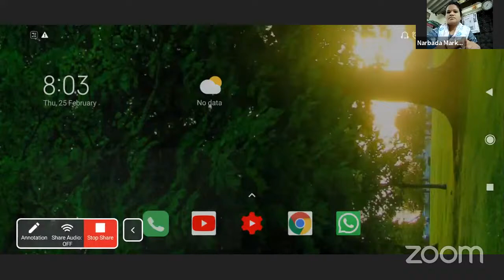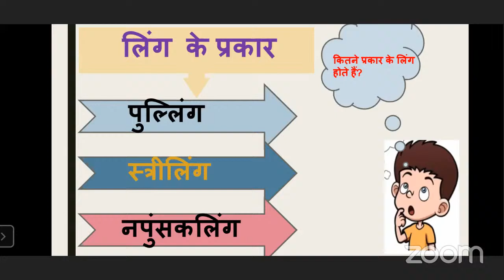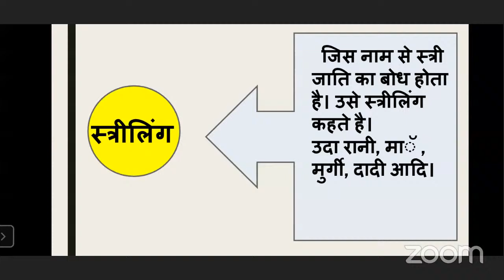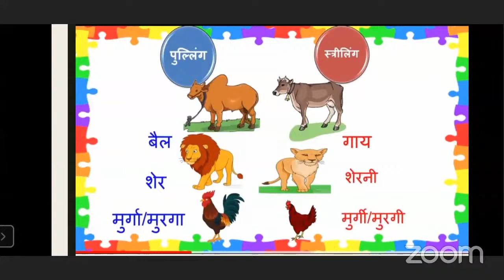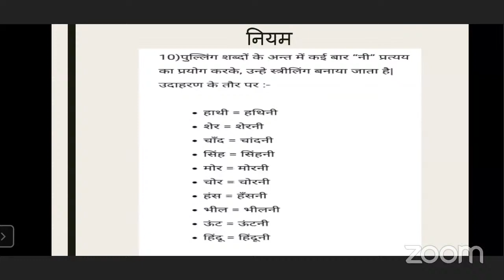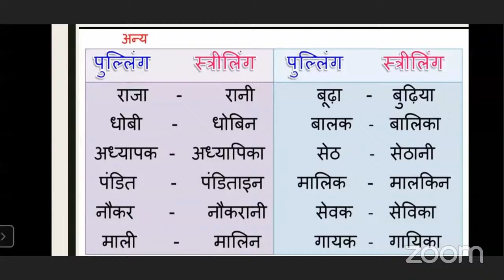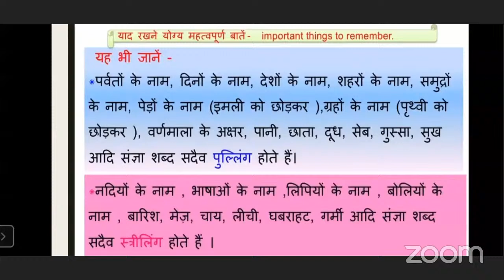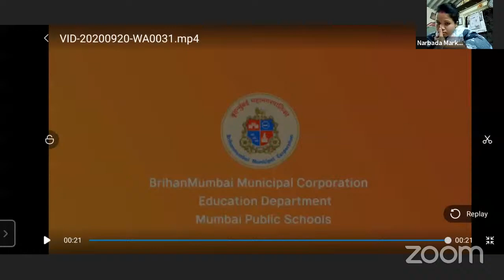BMC Education Std. 5th's Personal Meeting Room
Lecture Topic: ____

Teacher: ____

Sub-topics covered in this lecture:

1. _____

2. _____

3. _____

Learning Outcomes:

1. ____

2. ____

3. ____